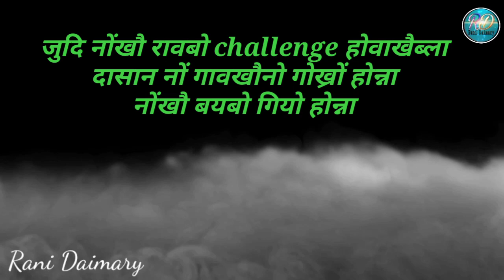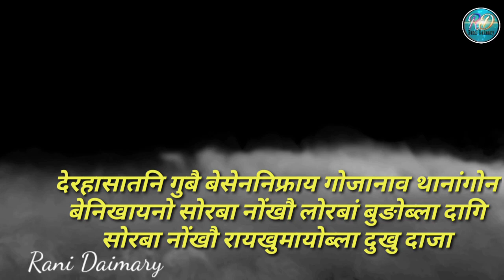Swrba Nwngkou Raikumaywba ll Swrba Nwngni kwta raikumaywba Duku daja ll Rani Daimary ll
Hello Lwgwfwr.

Ang be YT channel ao nwngthangmwnni takai jeblaibw konthai labwnai jayw. Ang hanai kini kou mwjang mwjang konthai labwbai ranw najagwn.

Nwngtangmwnni katiyao bebadinw kontai labwbai tanw hagwn hwnna ang gaokounw asa kalamnaijwng lwgwse nwngtangmwnni onnai arw tulunga mwngwn hwnna ang mijing tiyw manwna nwngtangmwnni tulunga arw hepajab aanw angni raha lama.  Angnj Daobainai lamani gwjwng olongbar. Bekainw ang nwngtangmwnni onnaikou orai lubwiyw. Arw asa kalamw nwngtangmwna bw angni kontai fwrkou mwjang mwngwn.

ll Swrba Nwngkou Raikumaywba ll Swrba Nwngni kwta raikumaywba Duku daja ll Rani Daimary ll

 @Rani Daimary